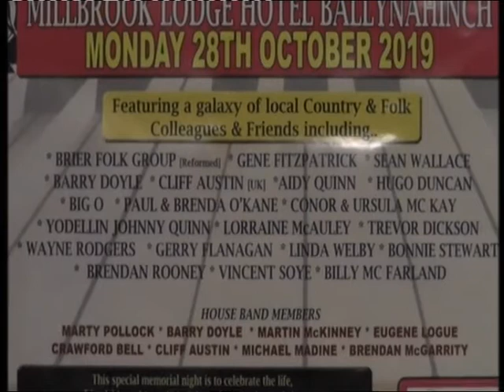Liz Gordon Tribute Concert - Hugo Duncan